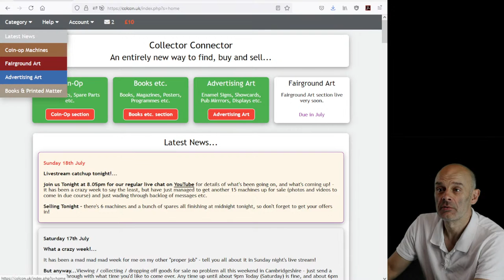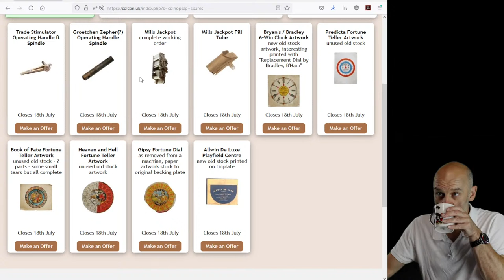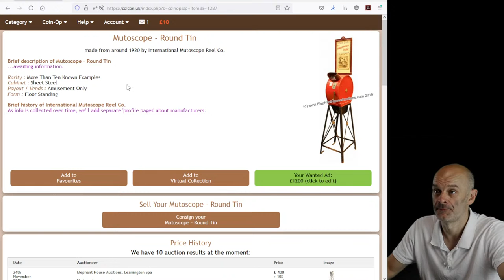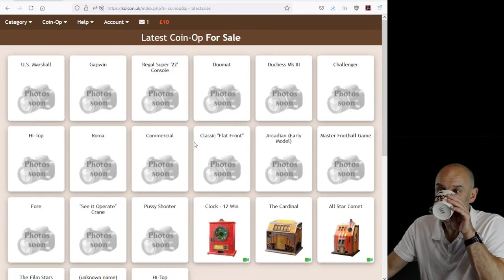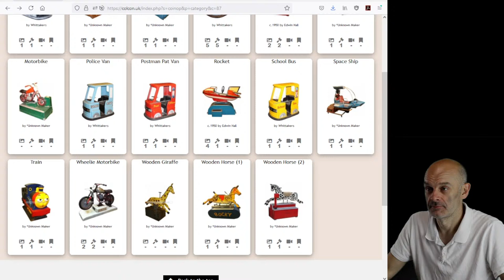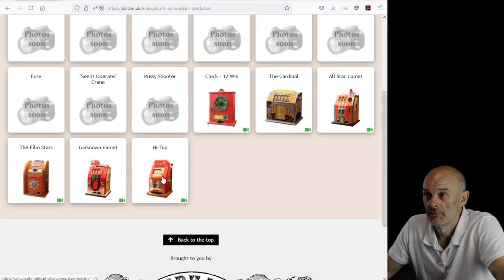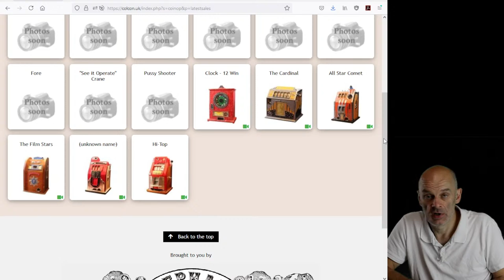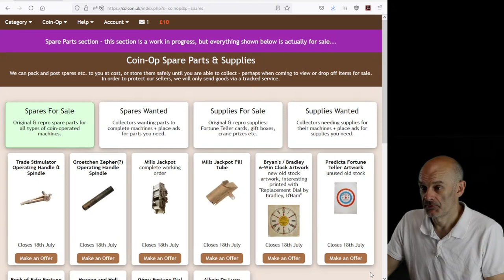Collector Connector Sunday Chat #12 - Sunday 18th July 2021